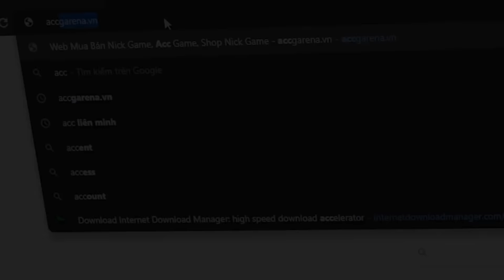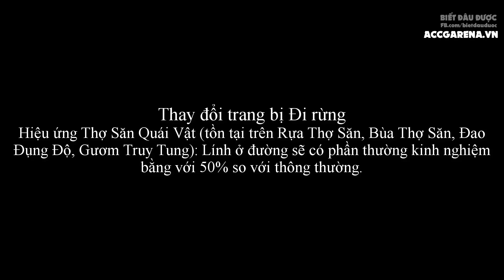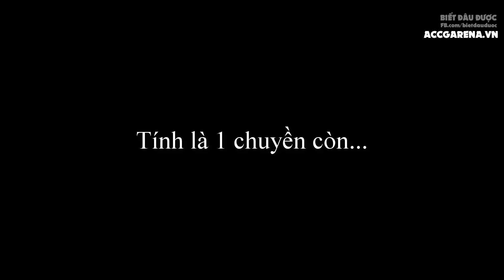Chi tiết cập nhật 10.6 | Cầm Sp mà ảo tưởng mình cầm AD ✩ Biết Đâu Được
Chi tiết cập nhật 10.6 | Cầm Sp mà ảo tưởng mình cầm AD.
►Shop Liên Minh - Nạp RP - Quân Huy giá rẻ - An Toàn - Uy tín
►Nhập Code "BDD" để được giảm giá ngay 15%